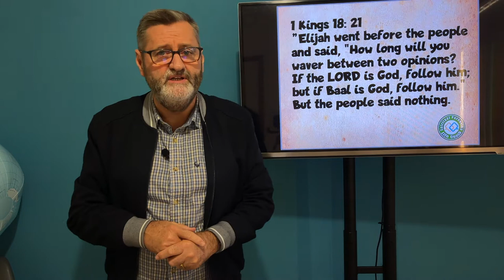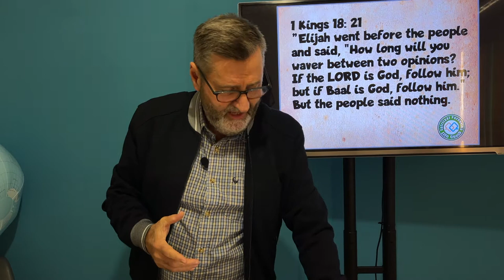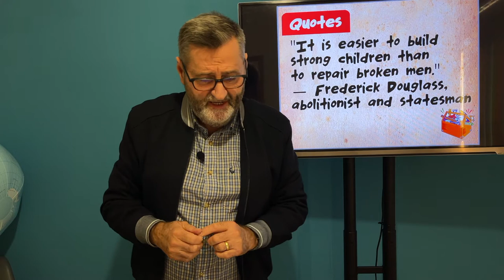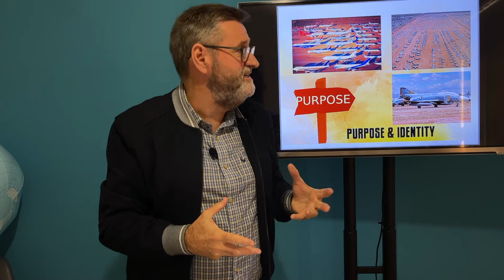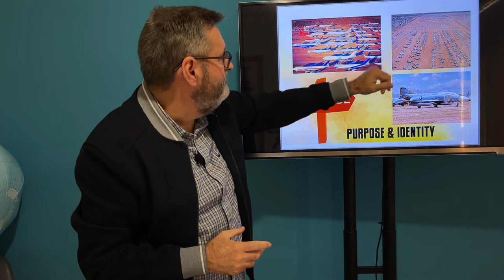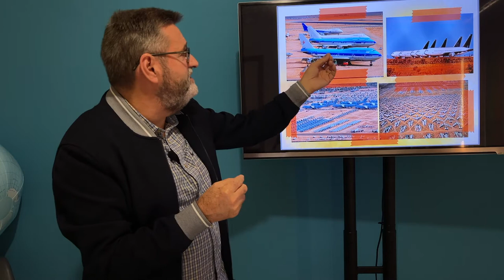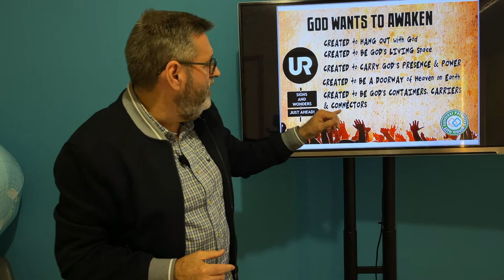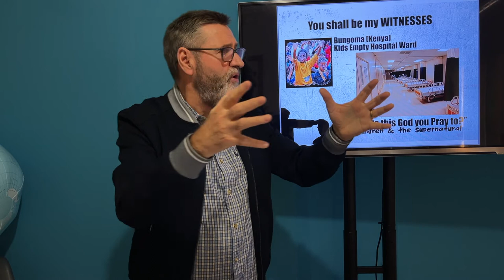Who are you and what do you see?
Who are you?  What do you see when you look into the mirror?  There are always three pictures of our lives:  The one we have of ourselves, the one that others have of us, and the one that God has.  In this message we look at God's Picture which connects to our Identity, Destiny and Purpose.